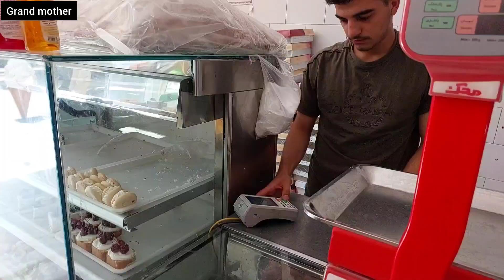Grandmother's surprise on her birthday with the help of a nomadic family.2023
In the name of God, welcome to Grandma's channel. Surprising grandma on her birthday with the help of her family in the mountains and going to the city with difficulty to buy the necessary items for the birthday party. Dora Cheville village life#